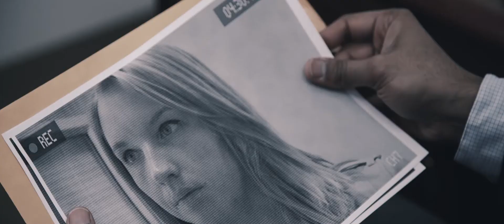Project Zephyr Film Trailer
The year is 2020 and the citizens of Vesper are suffering. The city has become destitute, ravaged by toxic air pollution and an oppressive government.  The people are rising up and fighting back against city hall, whose leaders use air pollution as means to control the masses. Mayor Greystone, who rules Vesper with an iron fist, is confronting a rebellion through ruthless means and tactics.